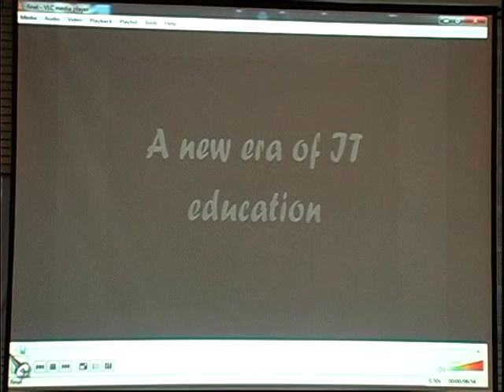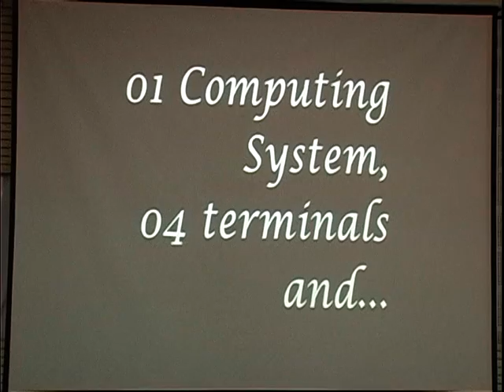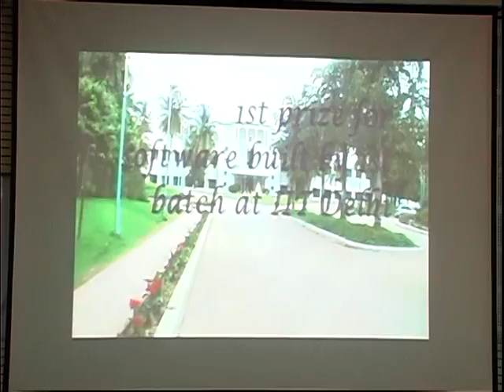BVBCSE Silver Jubilee Function (Part 3)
Silver jubilee function of computer science department of bvb hubli. Chief guest of the function Subroto Bagchi, Co-Chairman and Gardener (Mindtree )